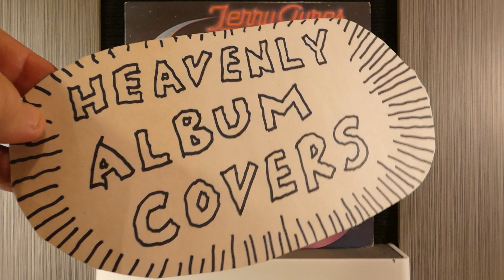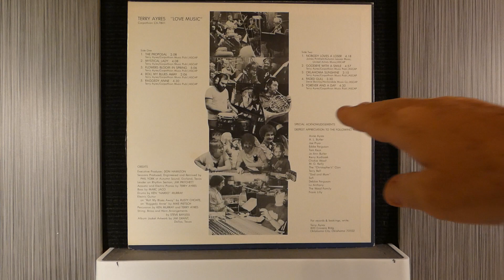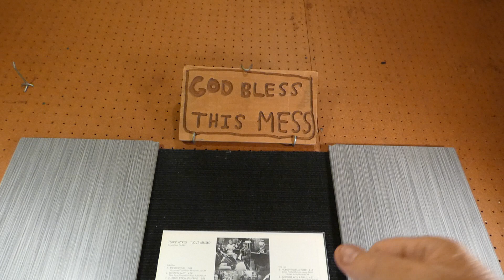Terry Ayres - "Love Music"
Carpathian Records